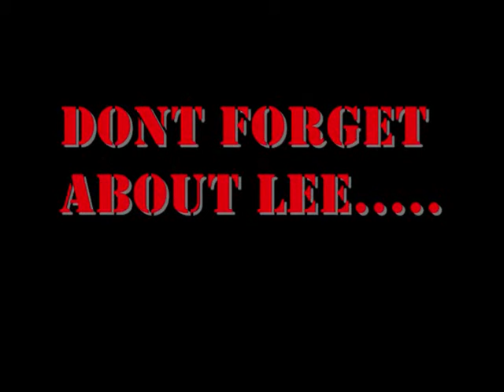jacobo the movie 2